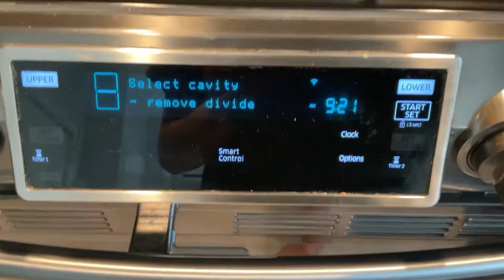How to Make Pea Flakes for Guinea Pigs and other small Animals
Hey guys, welcome back to Landen’s Amazing Animals. Today I will be showing you how to make homemade pea flakes for guinea pigs and other small rodents. To make these you will need green split peas, a bowl, water, and oven.

Intro: 0:00
Supplies: 0:22
How to Make Pea Flakes: 0:40